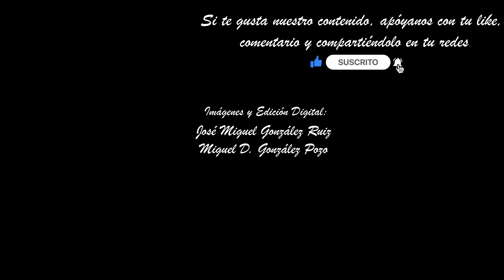VIRGEN DE LA PAZ. SALIDA EXTRAORDINARIA CENTENARIO. IMPRESIONANTE Y EMOTIVO ENCIERRO (13/13)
🎥 Imágenes del la Virgen de la Paz en su extraordinaria por el centenario fundacional , en el momento de su encierro, en la noche del 13 de Julio de 2024
⛪ Hermadad: Real y Muy Ilustre Hermandad de la Sagrada Cena Sacramental de Nuestro Señor Jesucristo y María Santísima de la Paz. Parroquia de Santo Domingo. Barrio del Perchel. Málaga.
María Santísima de la Paz sale de las gubias de Luis Álvarez Duarte en el año 1970. Los talleres Villarreal realizarían el mismo año el trono en orfebrería, que incluye un palio de los talleres Hermanos Rodríguez realizado a mediados de los años cincuenta, así como un manto procesional bordado en oro sobre terciopelo azul por las Reverendas Madres Adoratrices.
📍Ubicación de la grabación: Casa Hermandad de la Sagrada Cena. Plazuela Virgen de la Paz. Puerta Nueva. Málaga
🎺Acompañamiento Musical: Banda de Música La Paz. Málaga.
Marchas:
🎵 La Paz de María
🎵 Cante Bulería. Miguel Ángel Fernández.
🎵 El día del Señor
🎵 La Virgen de la Paz

Equipo utilizado:
*2 Samsung S24 Ultra
*2 DJI Osmo Mobile 6
*Intel I9 9900. RTX 3070. 32 Gb RAM